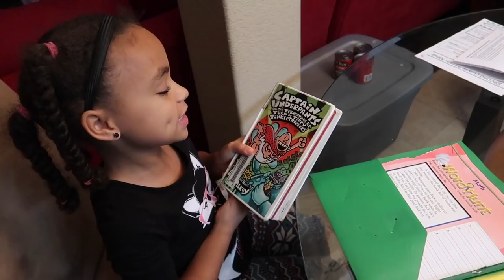Vlog: *January 29, 2018* ~Trying to Fix My Boots!~